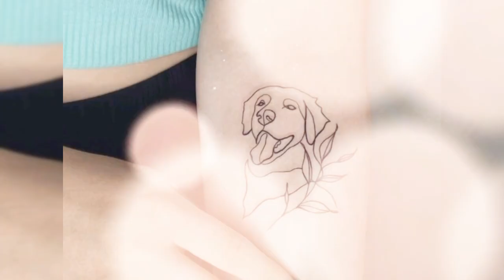Dog lover's tattoo designs for girls/ Dog tattoo design ideas in trending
Hello everyone this video is about the Dog lover's tattoo designs for girls/ Dog tattoo design ideas in trending.

feel free to give me your feedback in the comment section below. if you find this video useful to you please subscribe to my channel, if you haven't done it yet. and give me big thumbs up.. and I accept your ideas for my next fashion video.